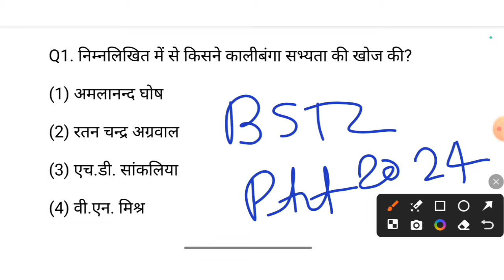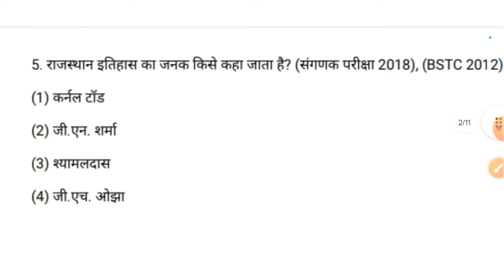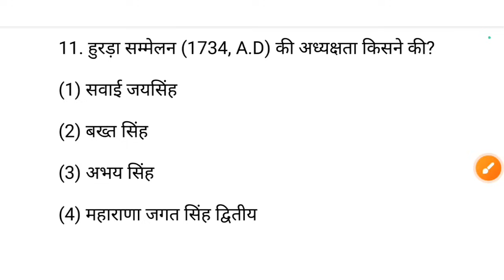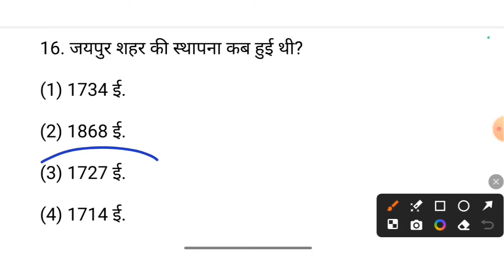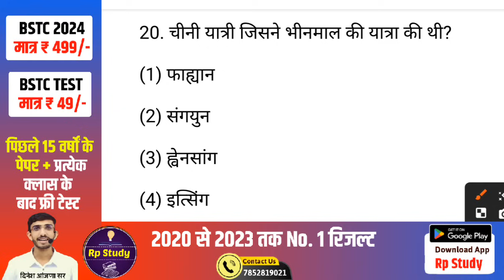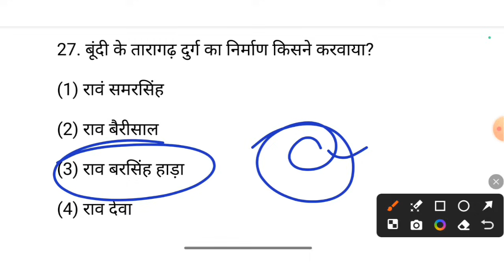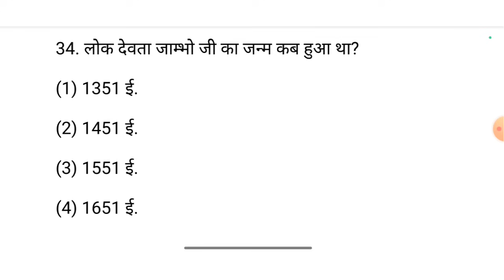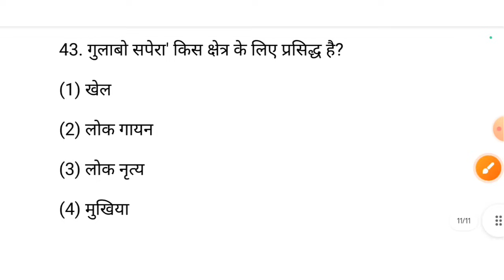Rajasthan Gk 2024 | Bstc online classes 2024 bstc 2024 | Ptet 2024 live classes Bstc form 2024 | Rp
BSTC Online Classes 2024 | Bstc Rajasthan GK 2024 | Bstc Model Paper 2024 | Bstc Paper 20241 BSTC Online Classes 2024 | Bstc Rajasthan GK 2024 | Bstc new rajasthan gk 2024 | bstc model paper

📱 Student Support- 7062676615 (Ramesh aanjana)